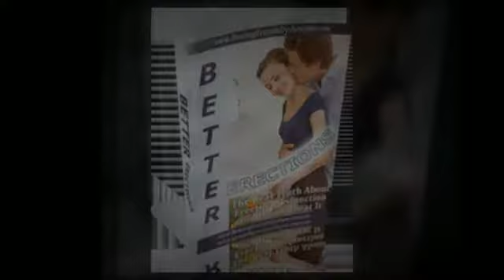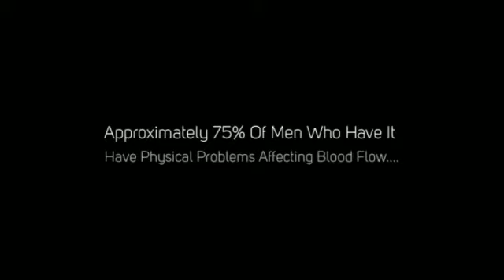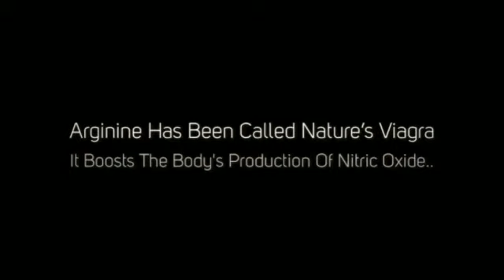Natural Impotence Treatment - Transform Your SEX Life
Click on the link for a FREE Erectile Dysfunction guide. You will discover the best natural impotence treatment to get stronger erections without using any drugs.

You can finally stop your erection problems even if your situation does seem hopeless or even if you have tried every possible ED treatment in the past.

70% of men have erectile dysfunction for one reason and one reason only. Whatever the cause it is important to know that the majority of cases are treatable without using drugs and there is a wide range of natural treatment options available

The Beating Erectile Dysfunction program is now available and has already helped thousands of men eliminate this embarrassing problem from their lives once and for all. Many men have been cured using the right ED treatment within days simply using a 3-hour home remedy.

Don't buy any further erectile dysfunction products until you have read our FREE guide. If you ignore an erection problem it will probably get rapidly worse rather than better. Stop ED today and start enjoying your sex life AGAIN